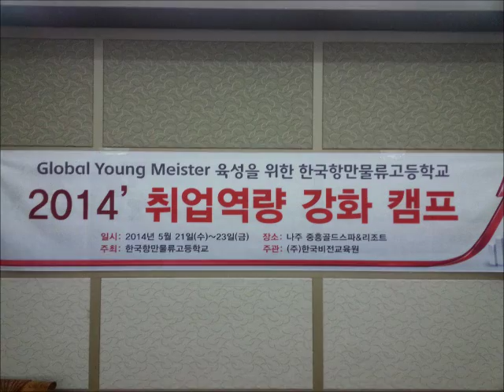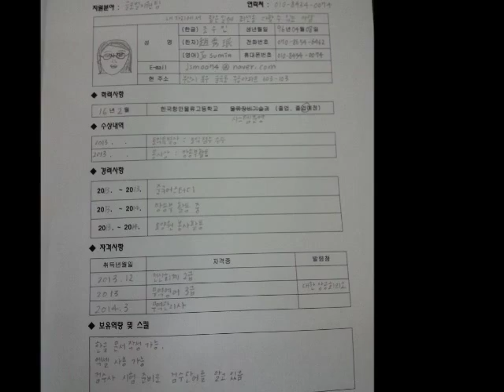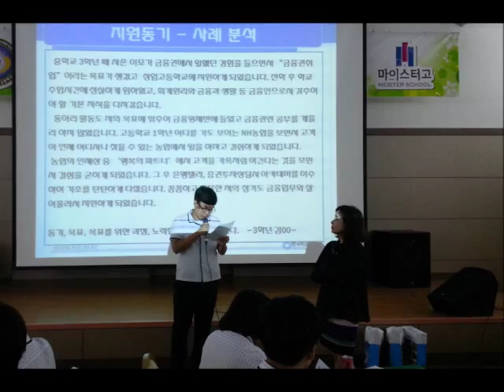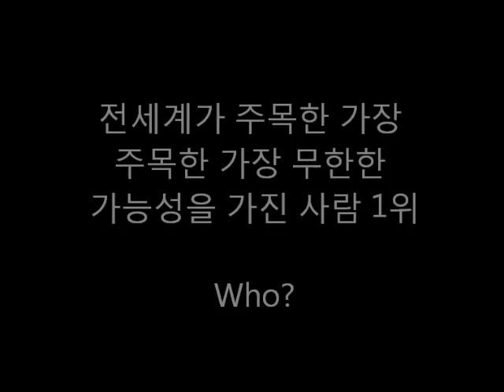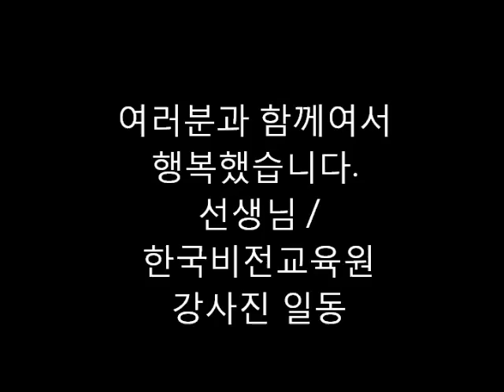한국비전교육원 마이스터고 취업캠프(한국항만물류고) /강교수비전스쿨